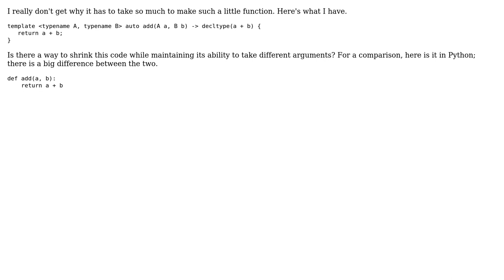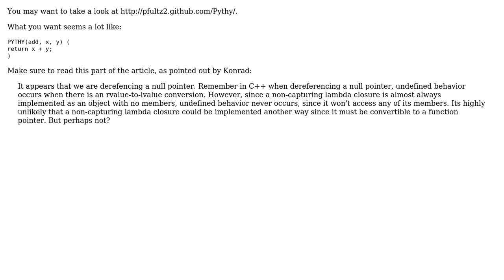Code Review: How do I make this simple addition code less verbose?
With thanks & praise to God, and with thanks to the many people who have made this project possible! | Content (except music & images) licensed under CC BY-SA | Music | Images & others | With thanks to user David user Anton Golov and the Stack Exchange Network Trademarks are property of their respective owners. You are responsible for your own actions.